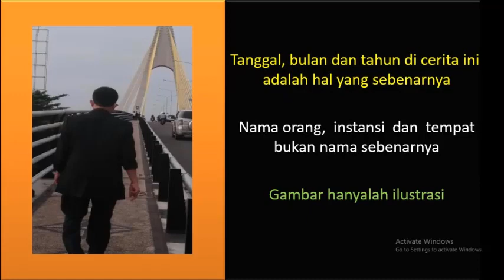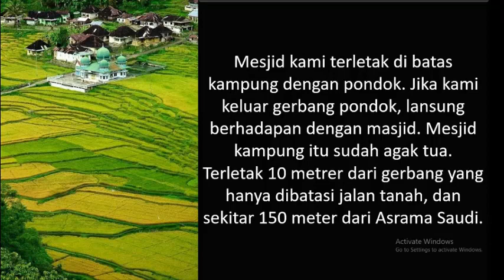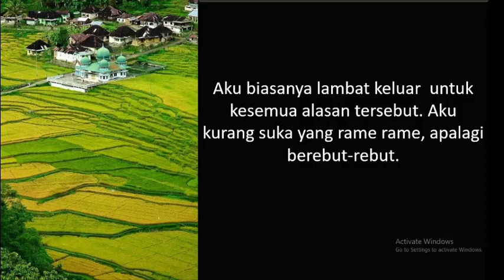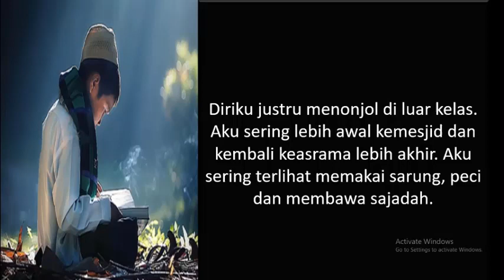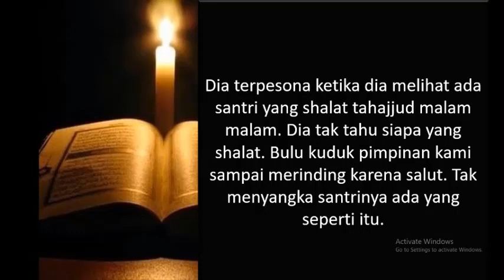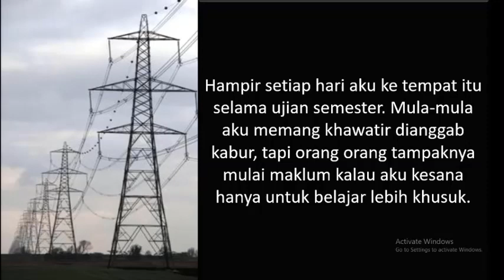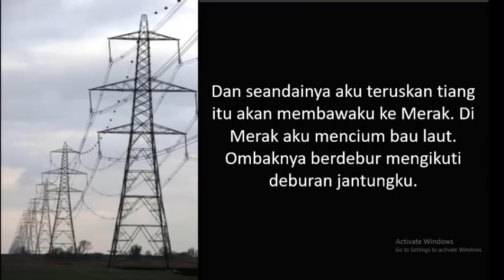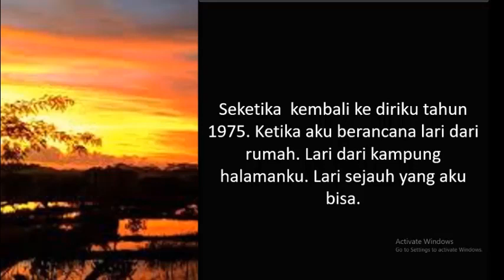JANJI DARAH Bag.7 Sutet (Music Only)